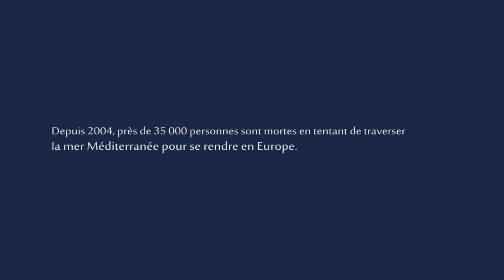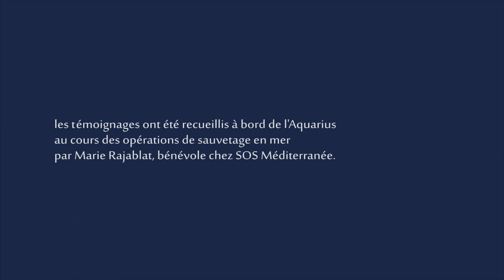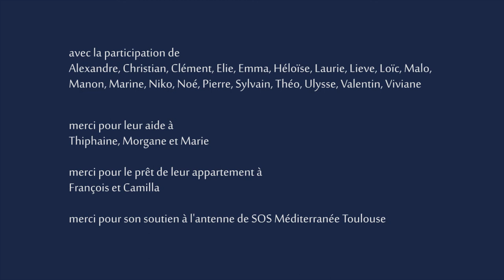Mets-toi à sa place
Au moment où les députés européens en session plénière à Bruxelles ont adopté un pacte asile et migration qui durcit les contrôles des arrivées aux frontières européennes, nous mettons en ligne ce court film réalisé en 2019. Des comédiens amateurs et professionnels se succèdent devant la caméra. Ils reprennent à leur compte les témoignages de personnes migrantes recueillies sur l'Aquarius, un bateau de sauvetage affrété par SOS Méditerranée.